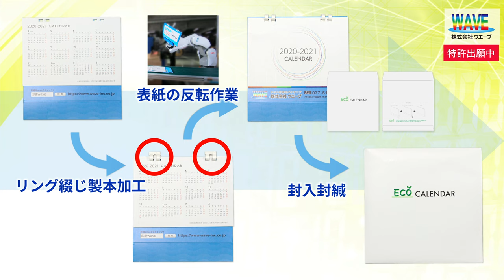WAVE15P-010 ECO、金属リングカレンダー ノンストップ製造自動化システム(2020/10/26 ver.)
現在、株式会社ウエーブの「卓上ECOリング綴じカレンダー」生産ラインでは、小型・超速ロボットを使った自動化システムが稼働しています。

卓上ECOリング綴じカレンダーは、製本後に本文と台紙の位置を反転する必要があります。これまでは、これを手作業で行っていましたが、手首を返して反動をつけるため、作業員の腕と手首への負担が大きく、たびたびラインを止めて休憩を取る必要がありました。
この反転作業を自社開発システムで自動化した後は、ラインを止めることなくノンストップでの生産が可能になり、省人化だけでなく生産性も向上しています。
丁合、コンベア間の移動、梱包などの作業を自動化することで、従来5人体制であった生産ラインを、5台のロボット・メカトロシステムと1.5人程度の人員（管理者 兼 作業補助）に省人化することが可能です。

※反転装置は特許出願中です。